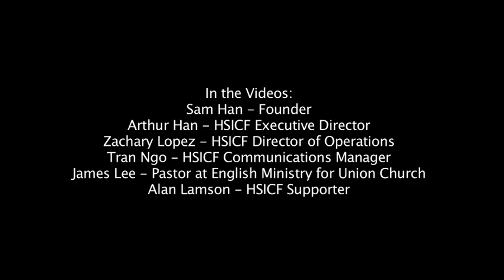Han-Schneider International Children's Foundation - Documentary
Short documentary clip about the Han-Schneider International Children's Foundation, their mission for children and to stop hunger. Information about their programs which include Tanzania, Cambodia and North Korea. The foundation serves and cares for the world's most vulnerable orphans and children. . Produced by the Peace Planetary Network